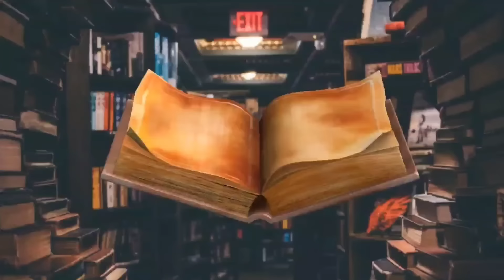Магический ритуал на 2 сентября. Убираем прочь все плохое.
Добро пожаловать на канал Тайна Жрицы!
Наступает время волшебства, наполненное туманом загадок и древними тайнами. 2 сентября - это день, когда небесные звезды готовы освободить тебя от гнета негатива.

Слова:
Негатив не держит меня, как зола, ты улетай. Ветер перемены принеси, счастье мне подари. Пусть счастье мое в дом поступает, путь светлый для меня открывает.

Благодарю Вас!

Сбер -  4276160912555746